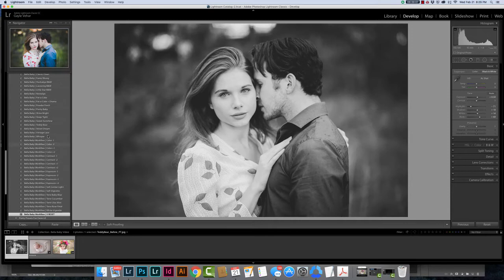Quick Edits in Lightroom Tutorial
You can learn more about these Lightroom Presets used in the tutorial